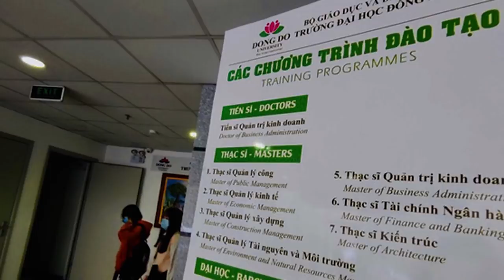Hơn 200 người được Đại học Đông Đô cấp bằng giả là những ai?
Lê Trung Khoa từ Berlin, CHLB Đức. / Link vượt tường